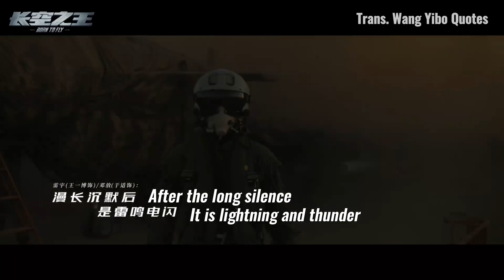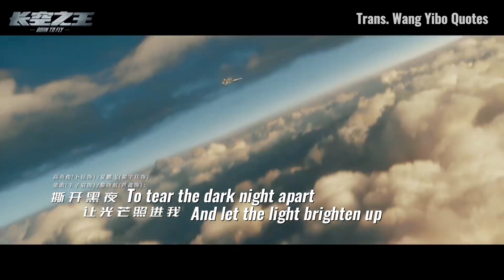[Eng Sub] Wang Yibo Theme Song of Movie Born to Fly - High in the Clouds 王一博 长空之王 逐梦曲《云端》20220925